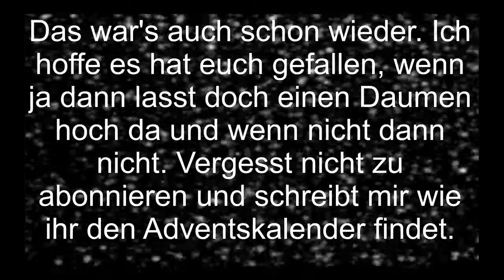Adventskalender Türchen 8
Jeden Tag wird jetzt bis zum 24.12 (einschließlich) ein Adventskalender Video hochgeladen :) Die Videos sind kurz gehalten aber es steckt trozdem eine menge Arbeit drin :)
Hat euch das Video gefallen? Dann lasst doch eine positive Bewertung da und teilt das Video mit euren Freunden :) wenn nicht, dann nicht :D.Vergesst nicht mir zu schreiben von wen ihr noch ein Best of wollt. :)